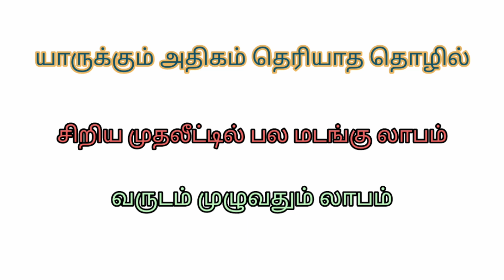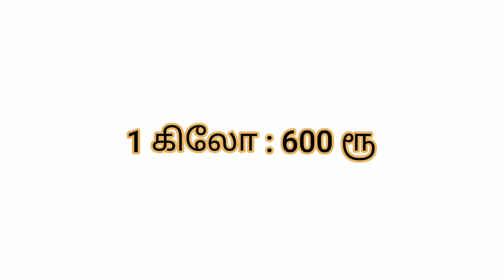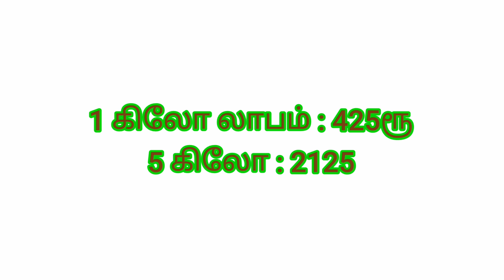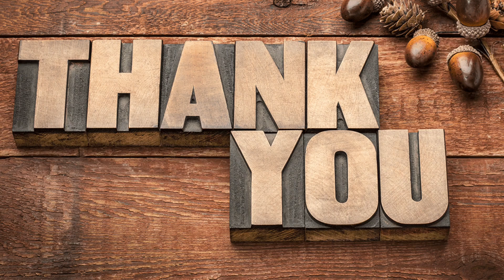பல மடங்கு லாபம் தரும் தொழில் நீங்கள் கேள்விப்படாத புதுமையான தொழில் / Business ideas in tamil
Machine and Raw materials supplies